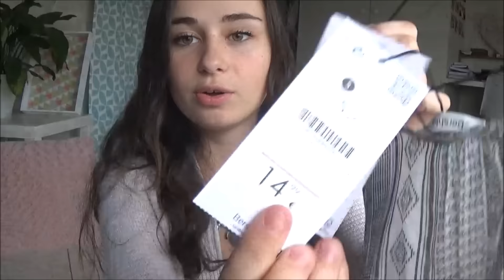► HAUL - Sephora, Bershka, Lavera, Néejolie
- Lucie 20 ans
Bienvenue sur ma chaine, n'hésite pas à me donner ton avis en commentaire sur la vidéo, j'adore discuter et vous répondre !-

- COURRIER DU COEUR:
Tu souhaites m'envoyer un mail pour simplement me parler et m'encourager ? Tu as besoin d'un conseil ? Tu souhaites travailler avec moi ? Alors envoi un mail à cette adresse :